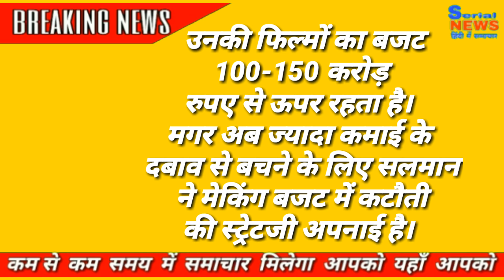सलमान खान की फिल्मे अब नहीं बनेगी बड़ी बजट में